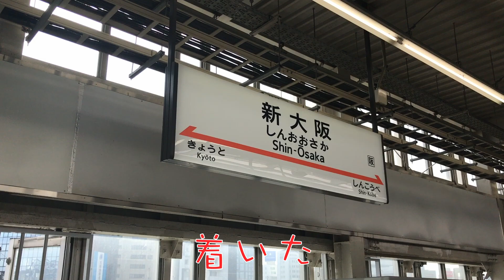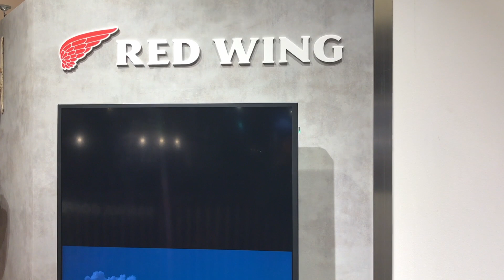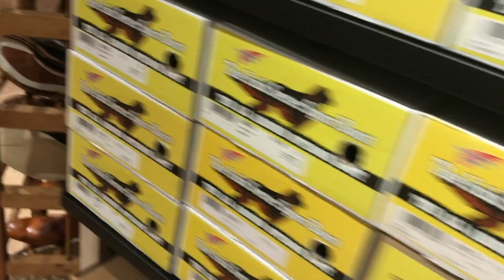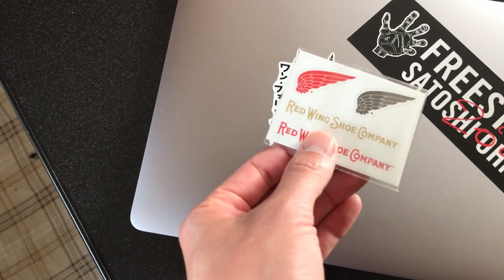【ふくたび２】大阪駅のREDWINGルクア店に突入！欲しかった「アレ」をゲット！！！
どうも、ふくろうです！

今回は「ふくたび１」の帰路に寄った大阪編です！

大阪、あるんですねぇ彼の地にはあの店が。

そう、レッドウィングの直営店、「ルクア店」お邪魔してきました！！

店員さんに撮影許可をいただき、店内の様子をちょい見せ！

やばいですよあそこは…ええ、やばいんです。みなさん是非給料日、あるいはボーナスが出たら行ってみてください。きっと気づいたらその手には「相棒」が…。